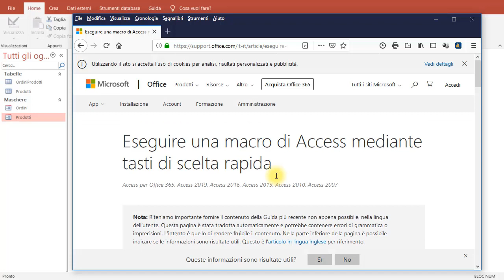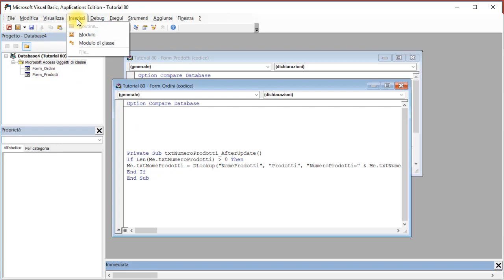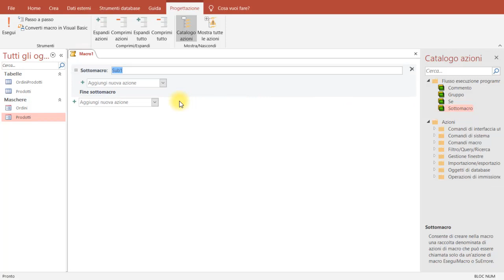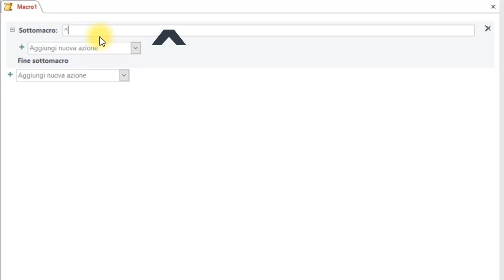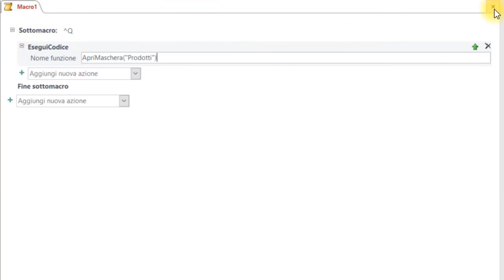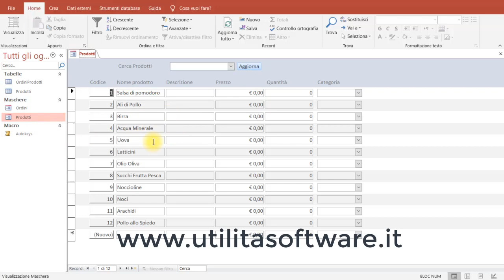Access: Tasti scelta rapida per eseguire una macro e aprire una maschera - Tutorial 97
Creiamo una macro che ci permettere con una combinazione di tasti di scelta rapida di aprire una maschera